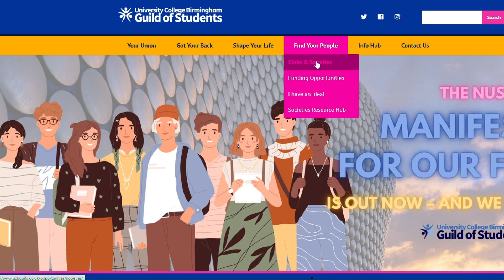Guild of Students | University College Birmingham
Joining us this September? Here is a warm welcome from the Guild of Students, the student union here at University College Birmingham.